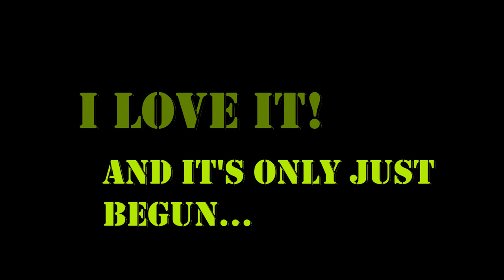My Jimny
My entry for the Suzuki NZ Competition